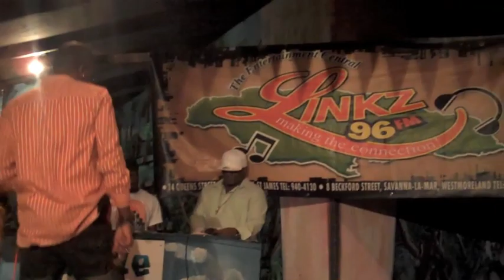Charly Black & T Nez @ Linkz 96 Fm Awards